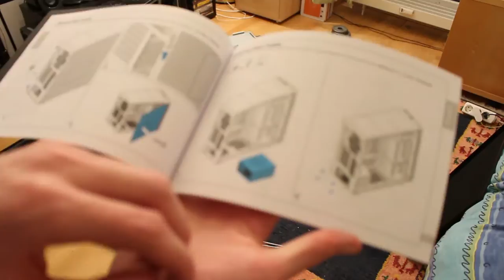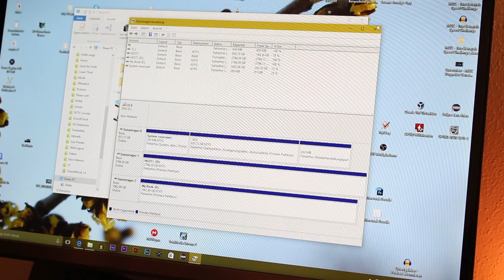Neues Gehäuse | Qwert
Hier schlussendlich mein Video zu meinem neuen Gehäuse, dass es jetzt auch schon seit längerem gibt ... ich aber nie dazu gekommen bin das alles zu schneiden. Bis jetzt! Anlass: Ich habe mir auch eine neue Festplatte gekauft. Für alle, die es interessiert, um welches Gehäuse es sich handelt:
Und falls sich jemand auch noch für die Festplatte interessiert:

Joa. Das wars dann auch schon wieder!

LG Qwert

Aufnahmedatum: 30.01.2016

► Syco bei Snapchat:
silas_sylas

Eure Meinung interessiert uns:

Danke!